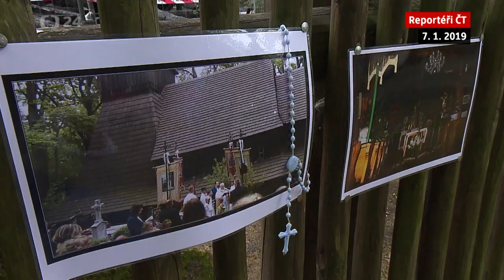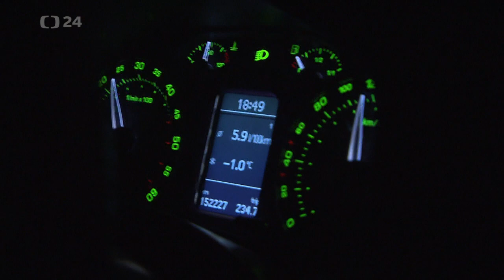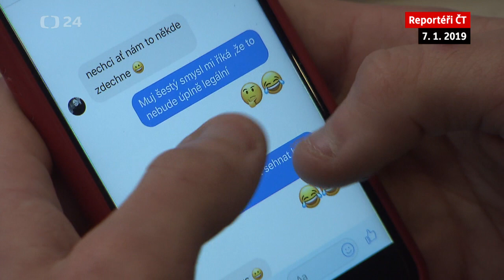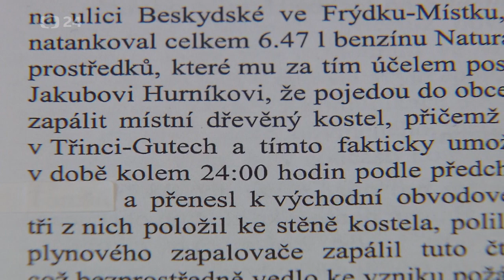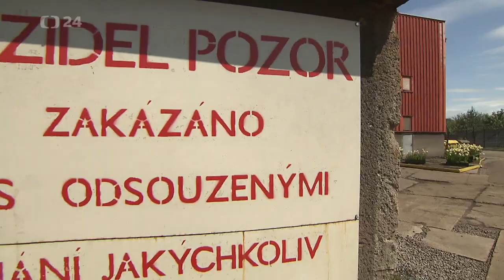REPORTÉŘI ČT - Kleková Silvie - Oheň a trest